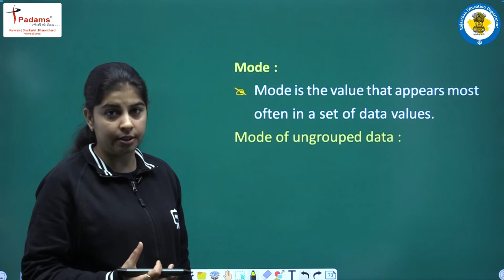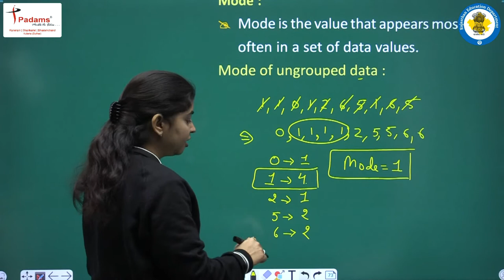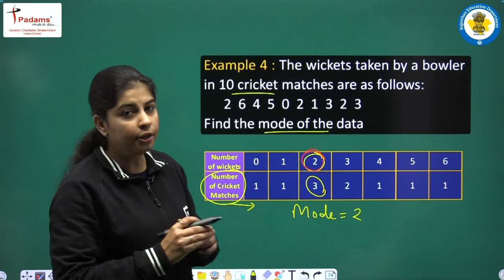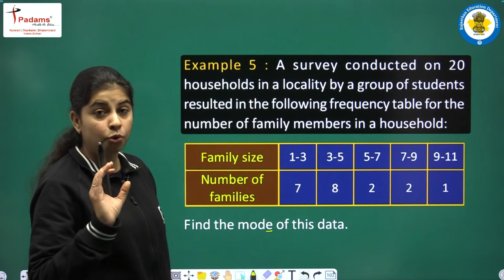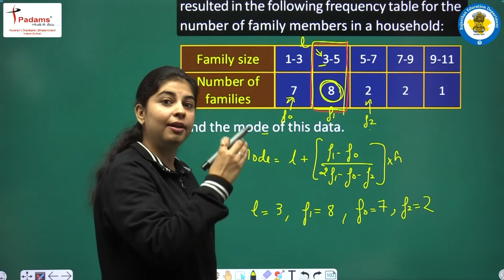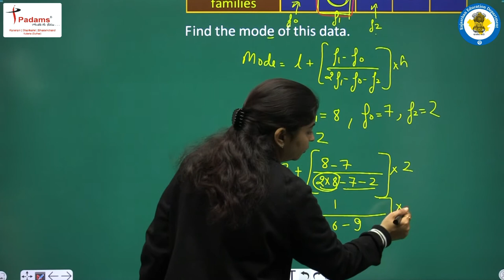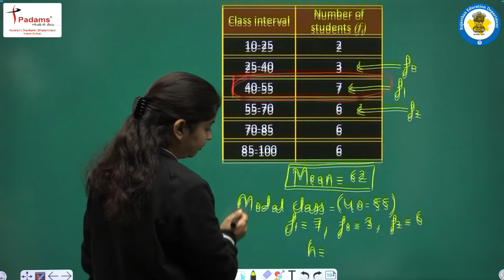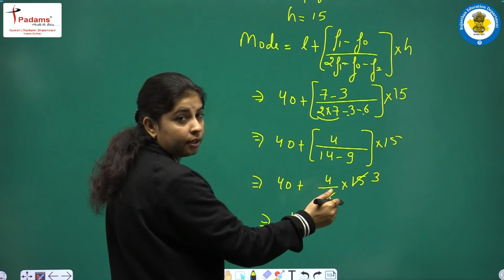Class 10 Maths Chapter 14 | Statistics Class 10 Maths | CBSE\NCERT Maths For Class 10 | Part 05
Class 10 Maths Chapter 14 | Statistics Class 10 Maths | CBSE\NCERT Maths For Class 10 | Part 06